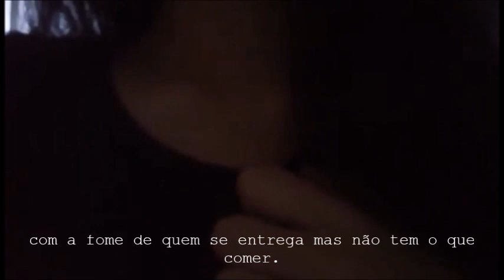para aqueles que jantam incertezas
recado***
Fiquei muito feliz com os comentários do vídeo passado, de pessoas que acompanham o canal e sentiram falta do conteúdo. Cês são um trem lindo demais, tá doido! Mas não vou poder ficar respondendo os comentários (motivos particulares), infelizmente. Não parem!!! Leio cada coisinha que cês escrevem e as sinto, e obrigada por me fazerem sentir algo tão bom!

Vocês encontram o Igor no tumblr (antigo: floresinexatas / atual: etiopy) e também na TCD (textos cruéis demais) lá no facebook.